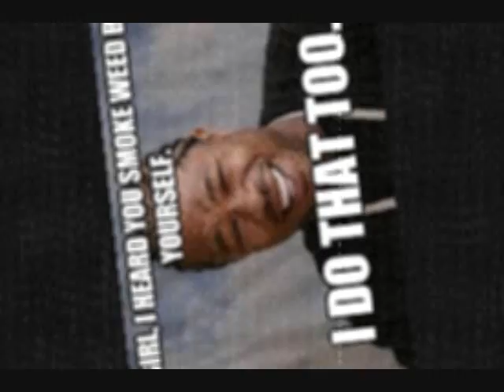Xzibit - She Will Remix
remix of hurt locker by mista x to the z and the "she will" beat. not my best.